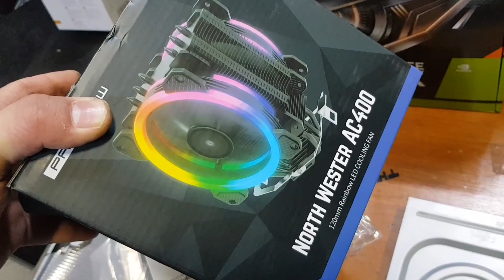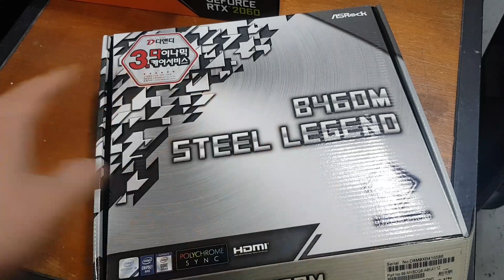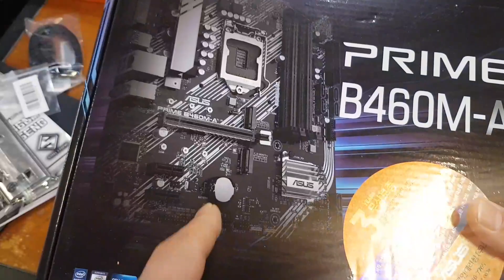몇 년전 다 버려야 한다는 컴을 싸게 게임용 업글한 것이 고맙다고 주문한 분/ 주식용+웹게임용 풀세팅. 와이파이 보드 사지 말고 랜카드 따로 사자.방열판에 타워쿨러 걸릴 때 해결법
선을 분리하여 조립하는 방법과 타워쿨러를 장착할 때, 방열판 때문에 걸리게 될 때 해결하는 법에 대해 설명한다. 아수라 케이스의 장점과 m5 미니미 케이스의 장점에 대해 설명 함. 그리고 텐프로를 가는 남자들은 중에~ 물론 이쁜 여자 한 번 못 만나 본 어정쩡한 수입의 범생들이 무리해서 가는 부류도 있지만, 월세만 몇 억이 들어오는 남자들이 그 돈을 쓰기 위해 간다는 것.

- 멀티리더기까지 달리는 케이스는 m5 미니미이다.
- 큰 작업은 하지 않는 분인데 좋은 컴퓨터 쓰고 싶다하여 i7 10700을 선택했으며...
- 블루투스,와이파이,dvd까지 징착을 원함.
- 이걸 다 소화하는 케이스는 이런 용도에 어울리는 미들타워 케이스는 아수라

i3 10100 세팅 주식용 컴퓨터 구매는 아래 링크에서 하시면 됩니다.
[현금은 컴알피엠]

[카드는 네이버스토어팜]